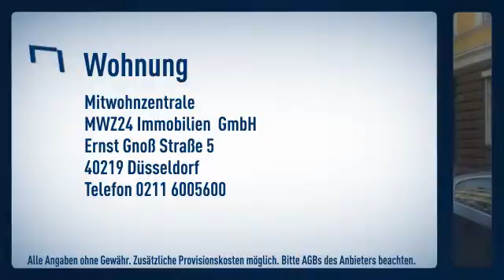Unterbilk: Nähe Medienhafen: Gepflegter Altbau mit hohen Decken und guter Preis- Leistung.